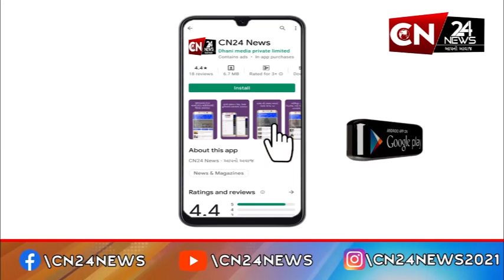રાષ્ટ્રીય : ઓસ્ટ્રેલિયામાં ભારતીય નૌકાદળના યુદ્ધ જહાજો પર લહેરાવાયો તિરંગો